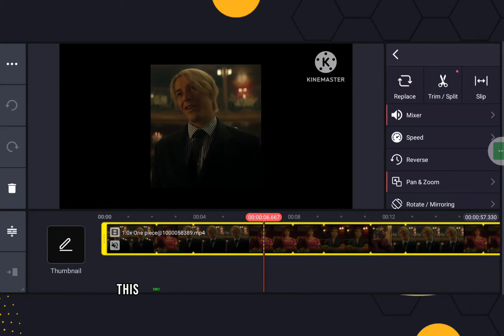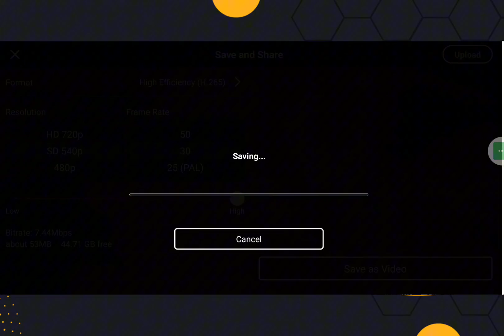How To Export And Save Video In Kinemaster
kinemaster Learn how to export and save video in Kinemaster video editing app on your Android/iPhone.